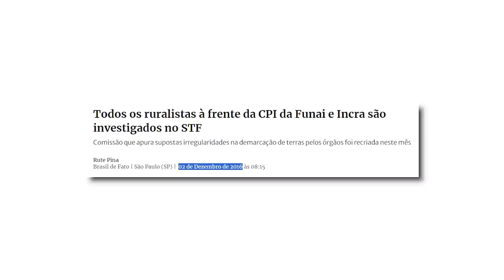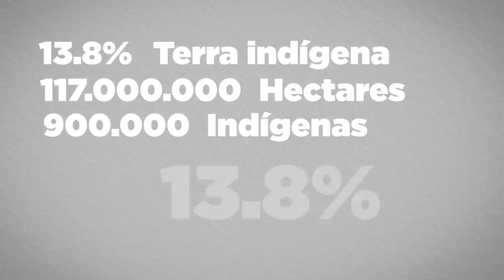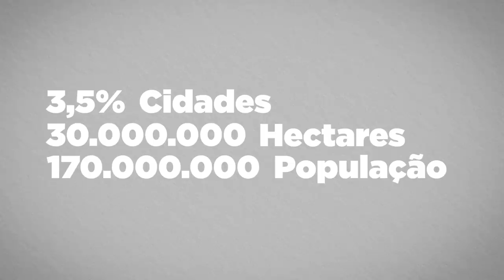SUA CASA PRO ÍNDIO? SUPREMO vai ACABAR com a propriedade PRIVADA!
SUPREMO vai ACABAR com a propriedade PRIVADA!